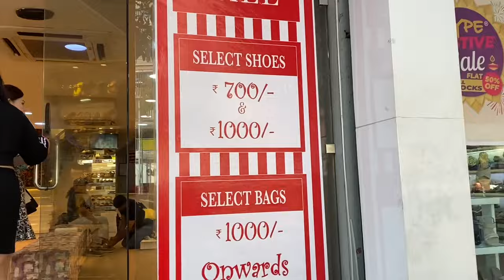Kapdo ki packing🥻 Haldi and light preparation💃